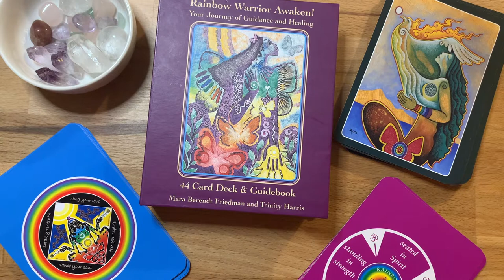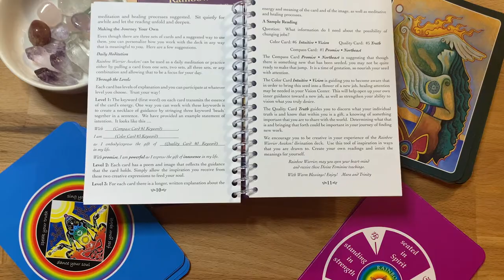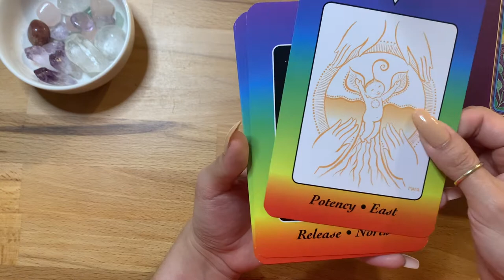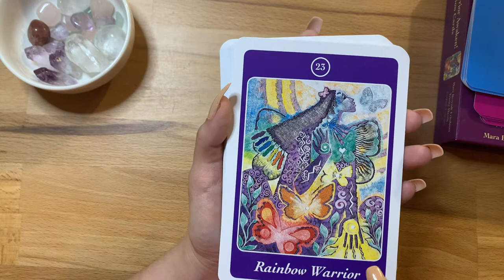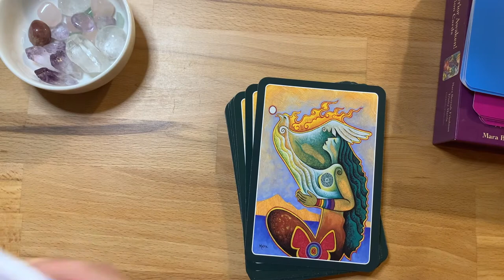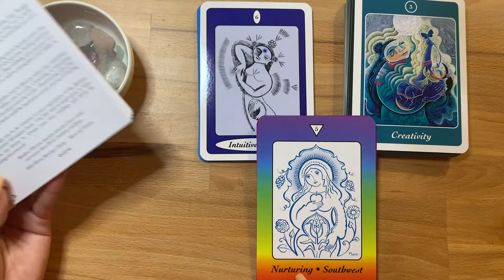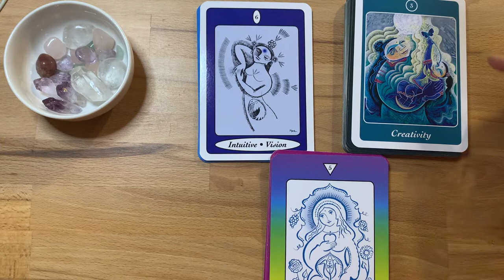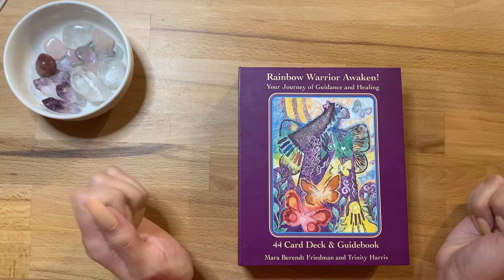Rainbow Warrior Awaken Oracle Deck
My review of the RWA Oracle Deck.